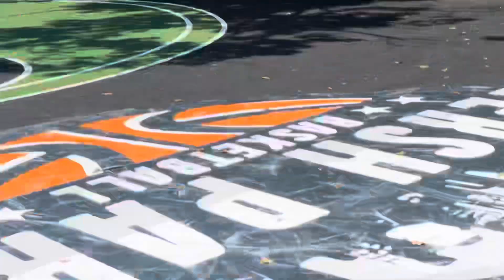Gersh Park Basketball - | Men's Pro Basketball Game 1 of 8 ( Ellis vs Kes ) 7/14/24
Gersh Park Basketball - | Men's Pro Basketball Game